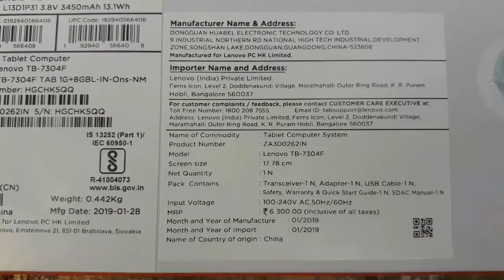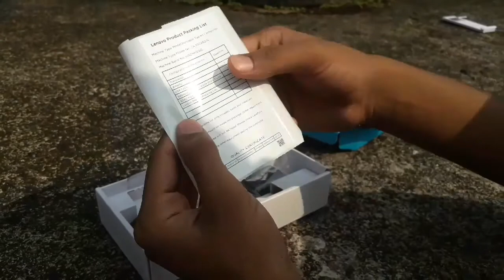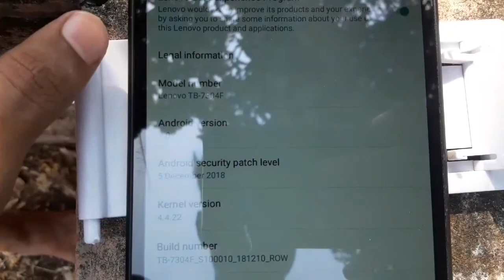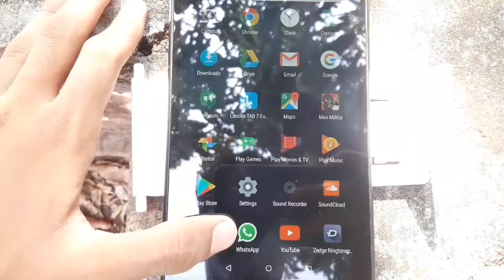unboxing lenovo tab 7 essential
the new lenovo tab 7 is here